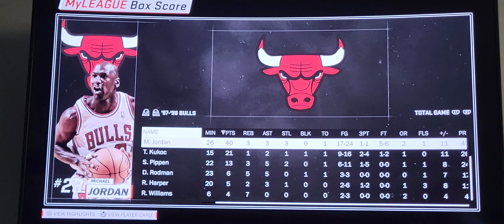November 30, 2023